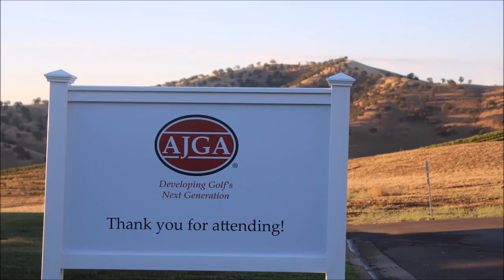AJGA Junior All-Star at Diablo Grande round two recap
After two rounds of play, Brian Stark of Kingsburg, Calif., and Natasha Oon of Kuala Lumpur, Malaysia, lead the boys and girls divisions respectfully.